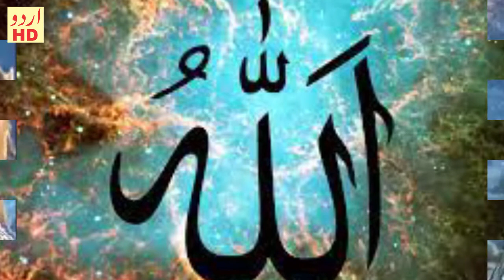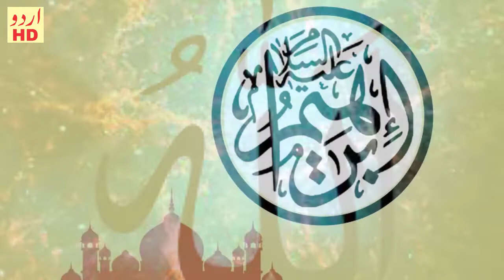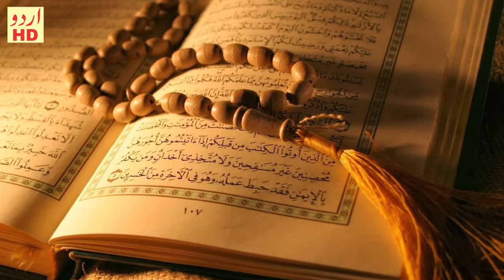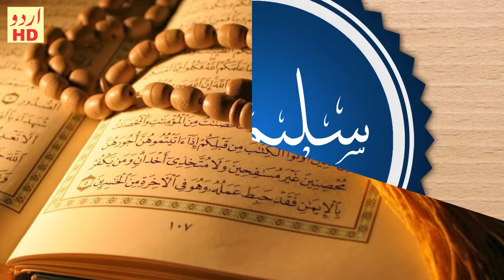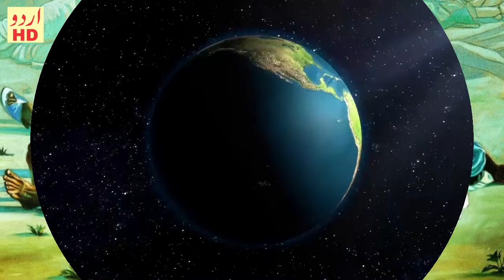10 Animals who will go to Jannah | Jannat Me Jane Wale Janwar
Animals that Will go To Jannah In Urdu Hindi